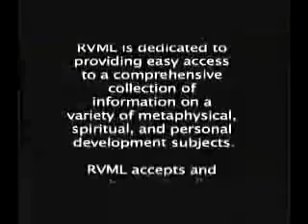Nassim Haramein- Crossing The Event Horizon 9-9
Nassim Haramein has dedicated his life to the study of planetary and hyperdimensional physics, dimensions, unified consciousness or unified field theory , black holes, ancient civilizations and much more. This Lecture is incredible , i highly recommend it along with his other lectures